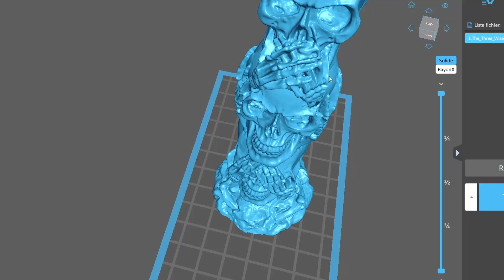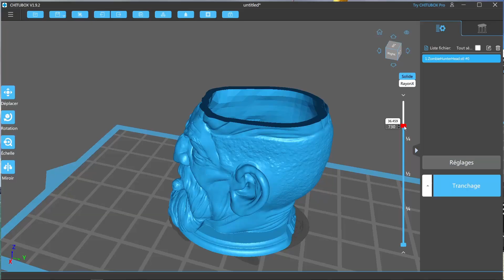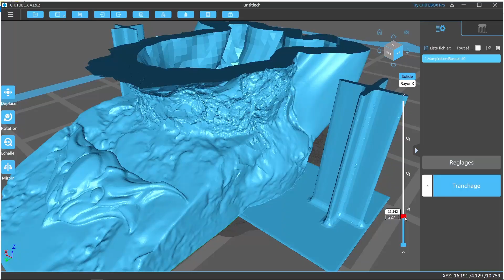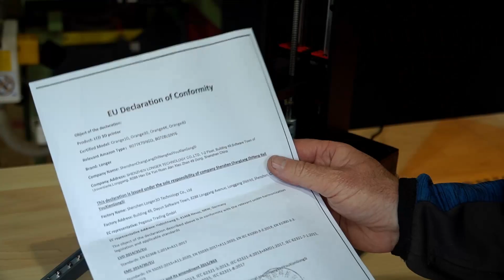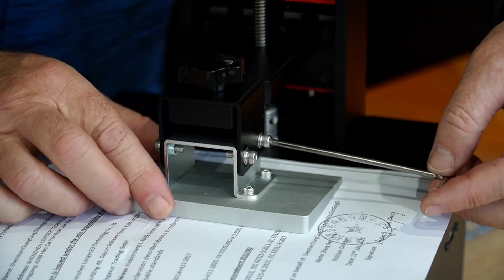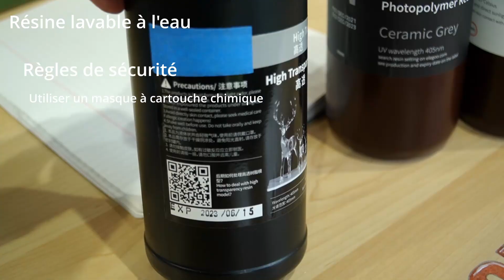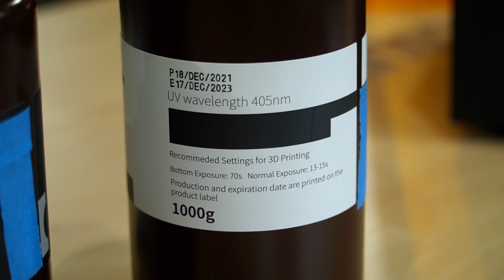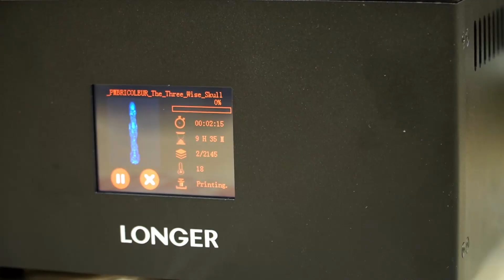BRICOLAGE en IMPRESSION 3D RESINE -Techniques, Matériel, Slicer, Résine - LONGER ORANGE 4K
LONGER m'a envoyé leur modèle d'imprimante résine, la ORANGE 4K pour que je partage la technique d'impression 3D Résine avec vous.
J'ai donc appris tout ce qu'il faut savoir pour débuter dans l'impression 3D résine et vous le montrer. (J'ai caché quelques erreurs je vous le concède pour ne garder que le meilleur!!!).
Et j'ai acheté de la résine, des accessoires, un appareil pour le séchage avec UV pour que l'expérience soit la plus agréable et la plus complète, j'espère que vous apprécierez.
Donc dans cette vidéo je vous montre les étapes de prise en main de ce genre de machine, les résines, les précautions à prendre et plusieurs exemples de réalisation en 3D de figurines et d'objets. Ici j'ai imprimé un buste de naruto, un écusson de pat patrouille, et des figurines fantastiques mais le principe reste le même pour toutes les figurines imprimées en 3D avec de la résine.
Retrouver ICI toutes les caractéristiques des matériels employée dans cette vidéo:
- Tout d'abord l'imprimante, c'est une imprimante 4K ULTRA précise capable d'imprimer un volume de 118x66x190mm ce qui la place dans les plus grand formats d'impression résine pour particulier. Plus informations techniques ICI:
- Ensuite j'ai utilisé une résine ELEGOO grise lavable à l'eau, retrouvez ici ses caractéristique:
- J'ai utilisé aussi des accessoires pour transvaser la résine:
- Et enfin un appareil UV pour "sécher et durcir" les pièces: La ELEGOO Mercury
N'hésitez pas à me poser des questions, j'y répondrai volontiers